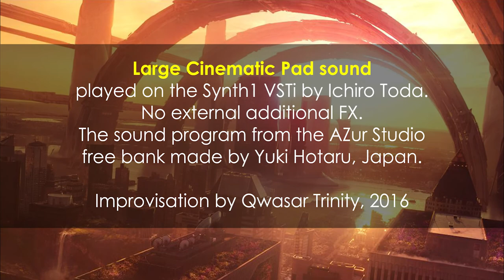Best of Synth1 VSTi #1 - Large Cinematic Pad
Large cinematic pad sound program played on the Synth1 VSTi by Ichiro Toda (aka Daiichi).
No external additional FX was used.
The sound program from the AZur Studio free bank #2 made by Yuki Hotaru, Japan

*used image: Urban Utopia by Mike Johnson